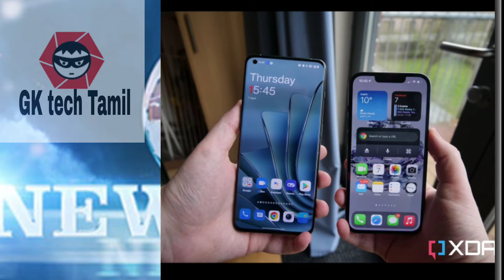GK tech news Tamil. oneplus vs iPhone. oppo copy. redmi folding smartphone. all tech